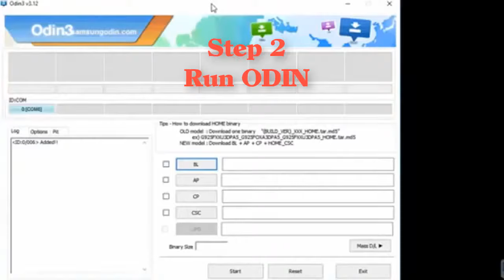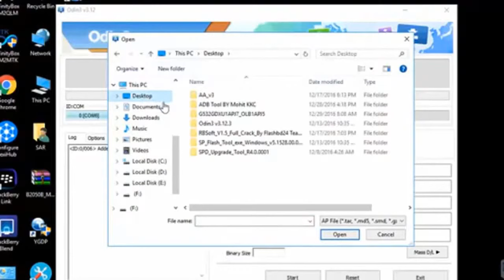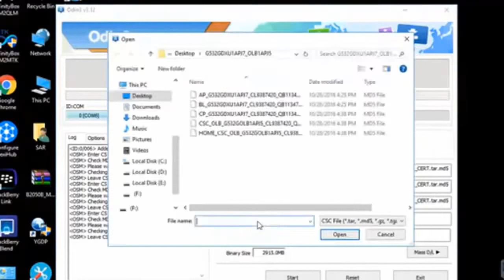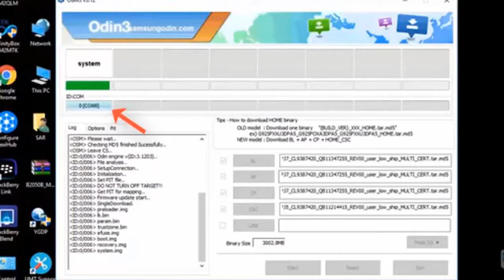How To Flash ROM | Firmware Samsung Galaxy J2 Prime -- Upgrade or Fix a Bootloop